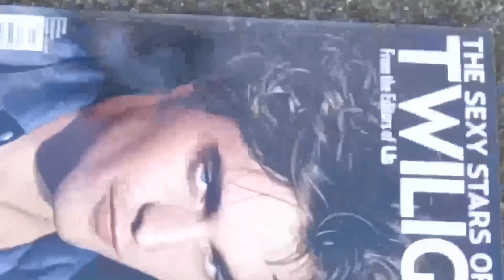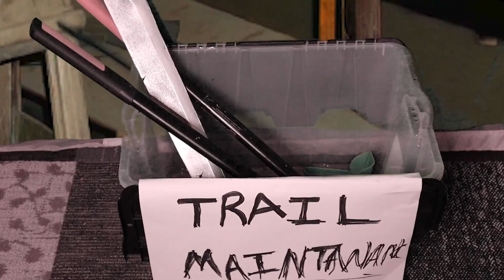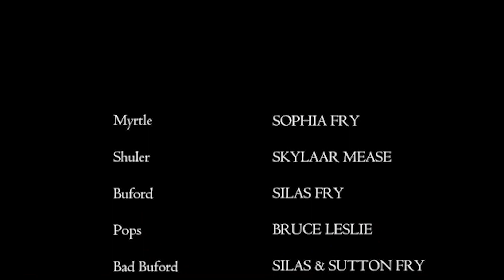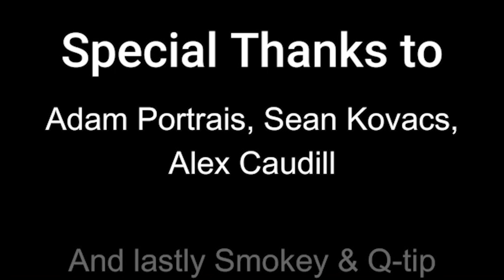Werewolf Fighter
When her family is faced with an unimaginable terror, Myrtle discovers that sometimes you have to fight back…